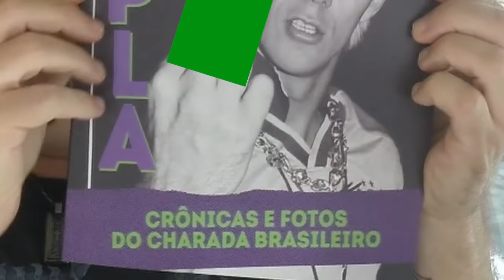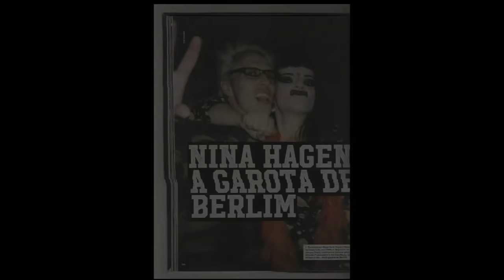O PASSAGEIRO - E03 (C/ SUPLA, BOLA E XUPLA)